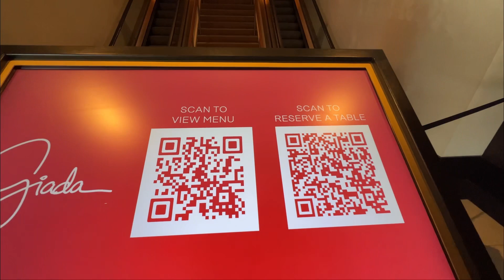Walking Las Vegas Boutique Hotel - The Cromwell Las Vegas Hotel & Casino | Las Vegas Hotel Walk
Music in video is for copyright purposes
Song: Bedtime Stories
Artist: Owl Nest